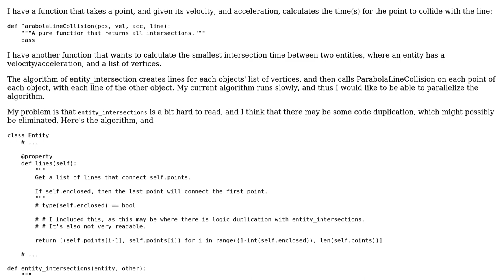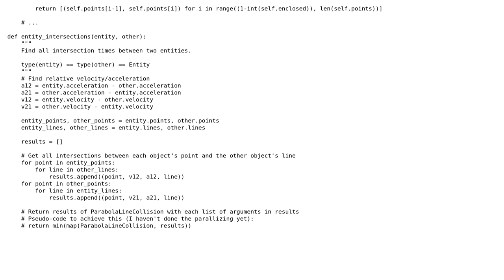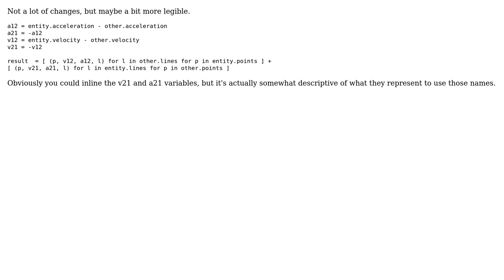Code Review: Logic/Code duplication, improve readability?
With thanks & praise to God, and with thanks to the many people who have made this project possible! | Content (except music & images) licensed under CC BY-SA | Music | Images & others | With thanks to user pjz user Casey Kuball and the Stack Exchange Network Trademarks are property of their respective owners. You are responsible for your own actions.